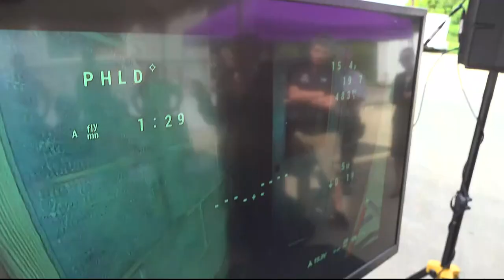UMD students using drones to help fire crews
Students at the University of Maryland are developing new tools to help those first responders.